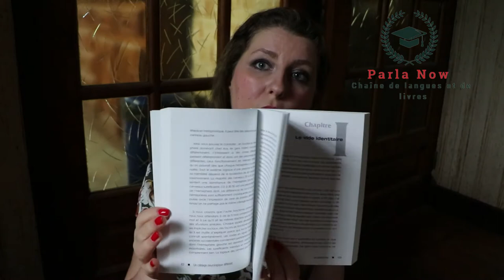Avis lecture Je pense trop de Christel Petitcollin. Point lecture du juillet.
Livre de développement personnel, psychologie. Bon livre absolument à lire. Il nous explique ce que c'est qu'un hypersensible surefficient mental. Le cerveau en arborescence et linéaire. Nos pensées invasives et dès fois polluantes. On apprends à nous connaître ou à connaître notre entourage à travers de ce livre. Vous pouvez trouver ce livre sur Amazon, le lien est ce dessous 👇 :